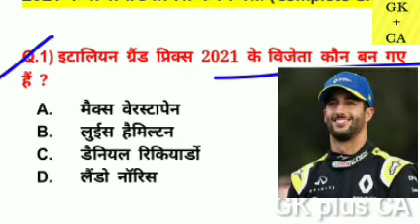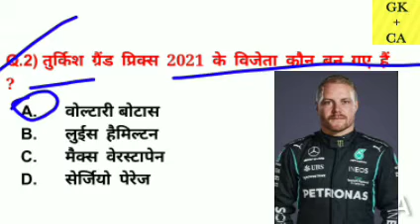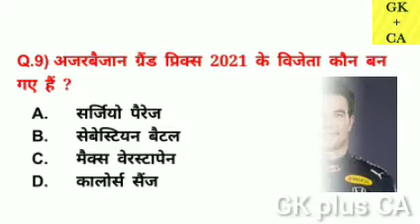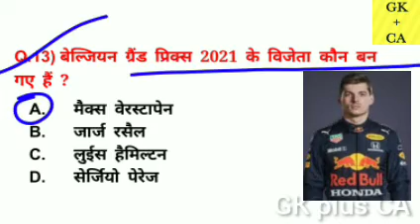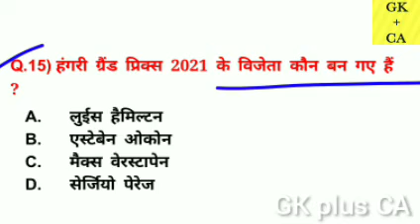फॉर्मूला वन रेस 2021 विजेता| grand prix 2021 winners| formula 1 race 2021 winners| formula one 2021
फॉर्मूला वन रेस 2021 विजेता
formula one
grand prix
formula one 2021 winners
grand prix 2021 winners
grand prix 2021 winners list
formula 1 race 2021 winners
list of formula one race 2021 winners
formula one race winners 2021
F1 grand prix 2021
formula one race winners 2021 tricks
grand prix 2021 current affairs
all grand prix 2021 winners
grand prix 2021
grand prix winners 2021
2021 grand prix winners
sports 2021 current affairs
formula one race vijeta 2021
list of winners of formula one race 2021
list of F1 grand prix winners 2021
formula one race 2021 current affairs